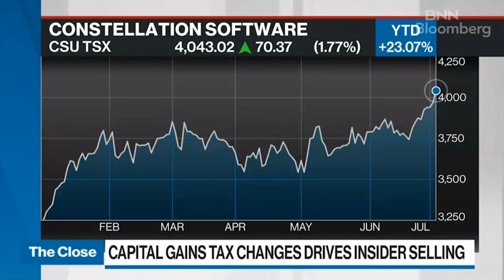BNN Bloomberg - Capital Gains Tax Changes Drive Insider Selling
Bloomberg Equities reporter Stephanie Hughes breaks down how some Canadian executives have been selling off company shares ahead of the federal government's capital gains tax changes.